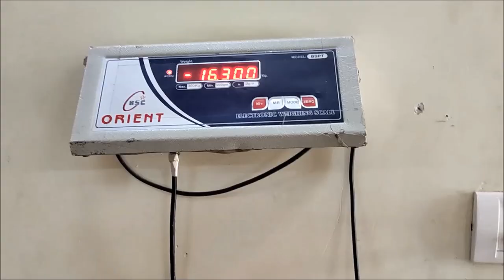Giant puppy's weight at 11 Months ll Saint Bernard's Diary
Hello Keiko's family!!
You all must have wondered how much our Saint baby weigh by now! So, this video is about Keiko's weight at 11.